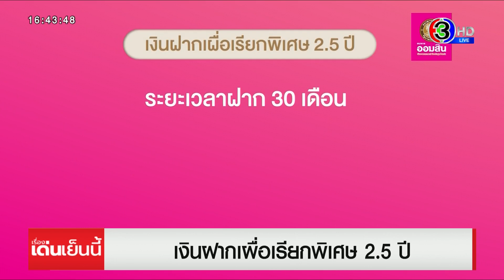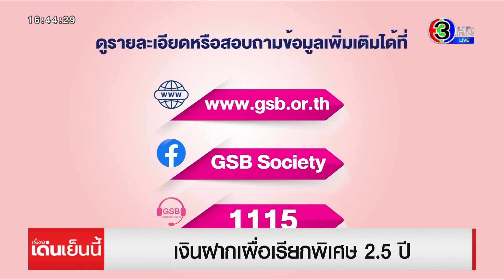ธ.ออมสิน ออกเงินฝากเผื่อเรียกพิเศษ 2.5 ปี พร้อมสิทธิประโยชน์ที่น่าสนใจ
ธนาคารออมสิน ส่งเสริมให้คนไทยเห็นคุณค่า และให้ความสำคัญกับการออมเงิน โดยได้ออกผลิตภัณฑ์เงินฝากที่ให้ผลตอบแทนคุ้มค่า พร้อมสิทธิประโยชน์ที่น่าสนใจ

กับเงินฝากเผื่อเรียกพิเศษ 2.5 ปี ออมนาน 30 เดือน รับอัตราดอกเบี้ยแบบ Step Up จ่ายดอกเบี้ยเพิ่มขึ้นตามช่วงเวลาที่ธนาคารกำหนด สูงสุด 5.00% คิดเป็นอัตราดอกเบี้ยเฉลี่ย 1.83% ต่อปี ซึ่งเทียบเท่าดอกเบี้ยเงินฝากประจำ 2.15% ต่อปี จ่ายดอกเบี้ยทุก 6 เดือน หากเกิดเหตุฉุกเฉินสามารถถอนเงินเมื่อไหร่ก็ได้ โดยได้ดอกเบี้ยตามระยะเวลาที่ฝากจริง ที่สำคัญคือ ดอกเบี้ยที่ได้รับจะไม่ถูกหักภาษี

เปิดรับฝากเฉพาะบุคคลธรรมดาอายุ 7 ปีขึ้นไป เปิดบัญชีขั้นต่ำ 1,000 บาท ไม่จำกัดวงเงินฝาก ยิ่งฝากมากยิ่งได้ผลตอบแทนมาก ฝากครบตามกำหนดยิ่งได้ผลตอบแทนเพิ่มขึ้น เปิดรับฝากตั้งแต่บัดนี้เป็นต้นไป ที่ธนาคารออมสินทุกสาขาทั่วประเทศ

นึกถึงการออม นึกถึงธนาคารออมสิน ดูรายละเอียดหรือสอบถามเพิ่มเติมได้ที่ , facebook : GSB Society และ GSB Contact Center 1115

ธนาคารออมสิน ธนาคารเพื่อสังคม